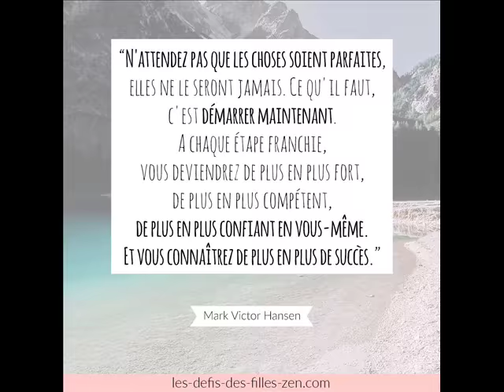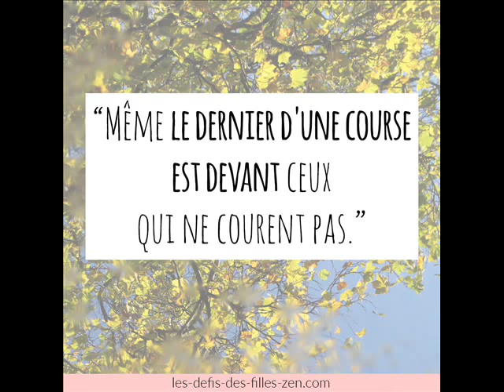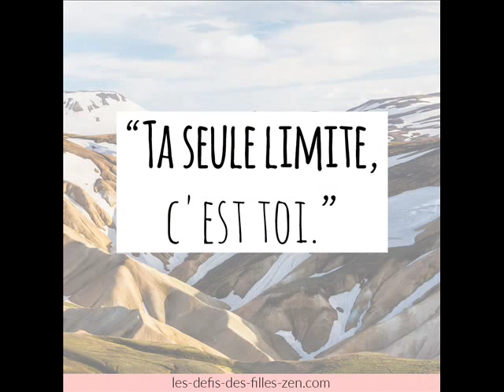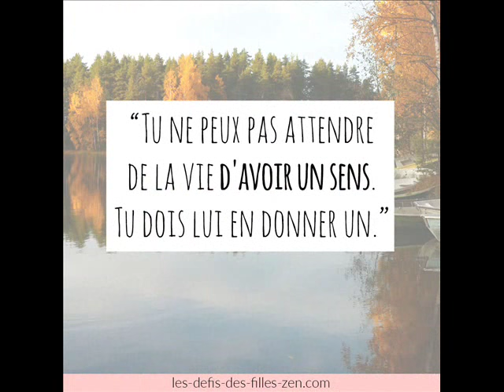33 CITATIONS sur la CONFIANCE en soi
✨ RÉSUMÉ VIDÉO ✨

Envie de citations sur la confiance en soi ? Vous avez besoin de rebooster votre estime personnelle ? Cette vidéo est faite pour vous !

Vous pouvez aussi retrouver cette vidéo sous forme d'article sur le blog

Les citations sur la confiance en soi sont des affirmations positives qui ont le pouvoir d'imprégner tout votre être !

Dans cette vidéo, j'ai choisi de vous présenter en musique les plus belles citations !

Profitez d'un moment de détente pour reprendre confiance !

✨ DÉCOUVREZ MES RESSOURCES POUR UNE VIE UNIQUE PASSIONNANTE INSPIRANTE ✨

-- Ma formation – conférence offerte « Comment créer la vie qui me ressemble en 8 étapes »

Belle découverte à vous !